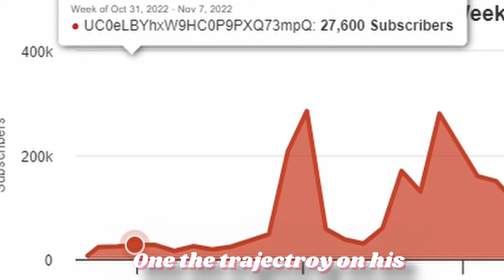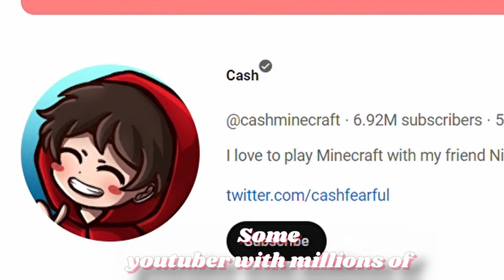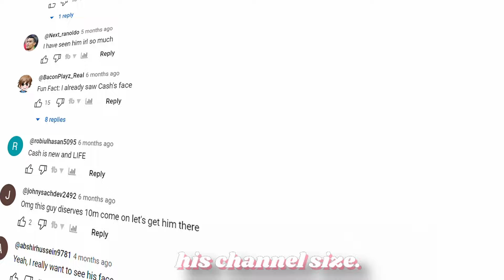Cash's Biggest Lie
This video we cover Cash's minecraft youtube channel

We also cover his face reveal and more!

Cash Face Reveal